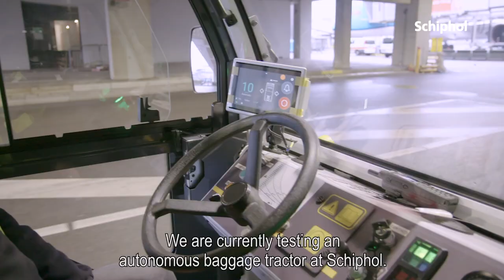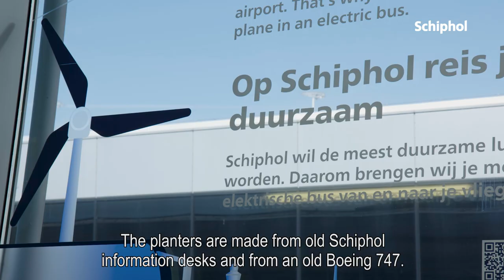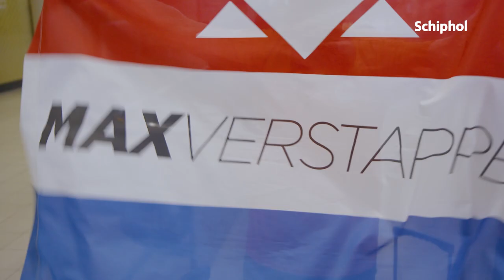Jaaroverzicht Schiphol 2021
Van sneeuw en bijzondere vliegtuigen tot een nieuw avioduct: 2021 was in veel opzichten een bijzonder maar ook een mooi jaar. In deze video blikken we terug 🎥